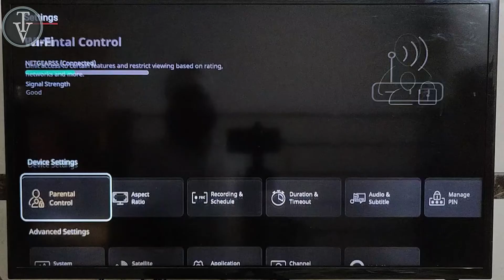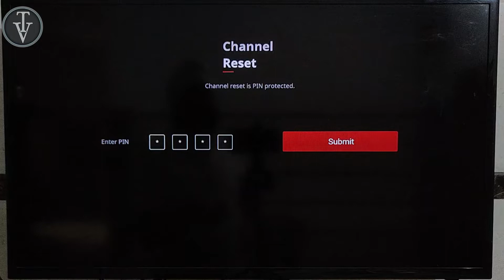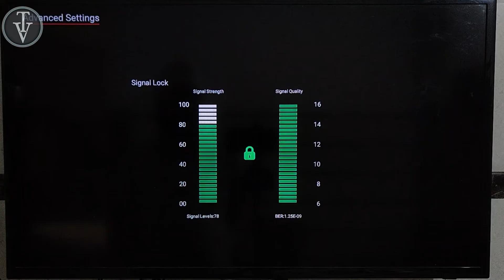How to solve Airtel Xstream Box Reboot problem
Aaj ki video mein hum airtel xstream box ki reboot hone ki problem ko fix krenge hum